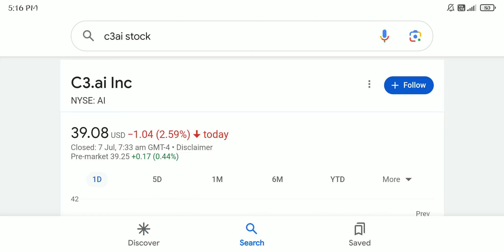C3.ai (AI) Is In The Right Place At The Right Time